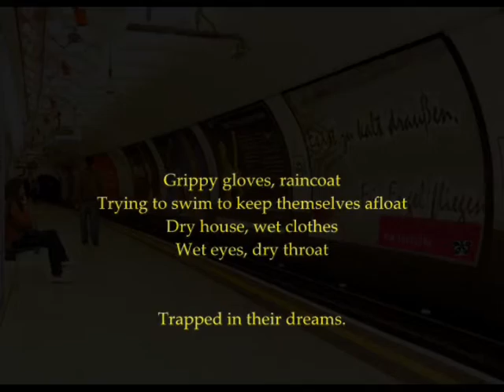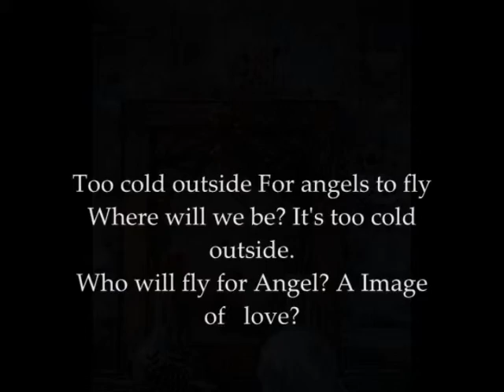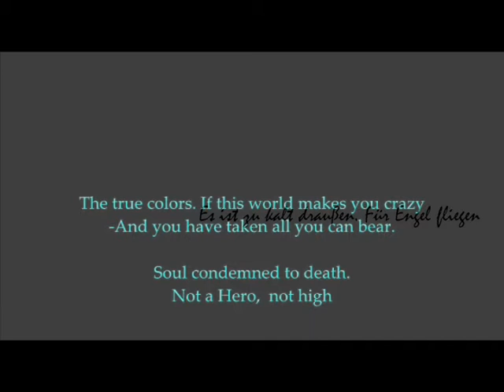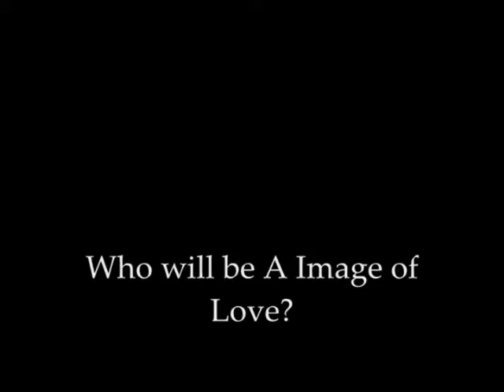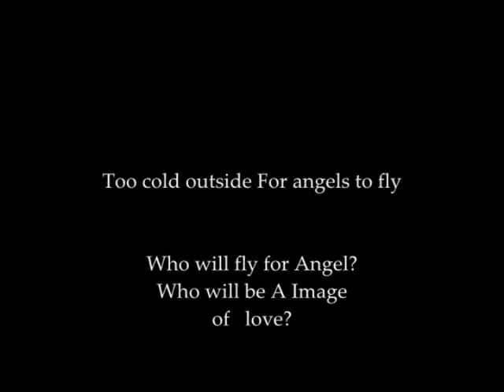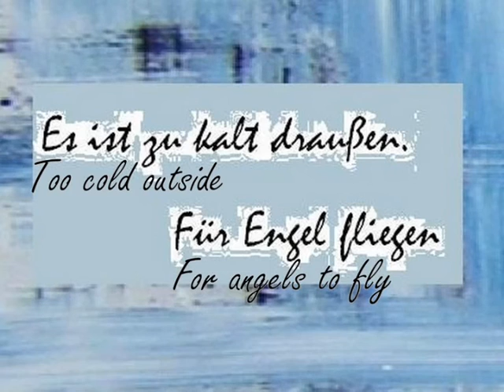cold outside - Image to Love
© Copyright d@gobertr